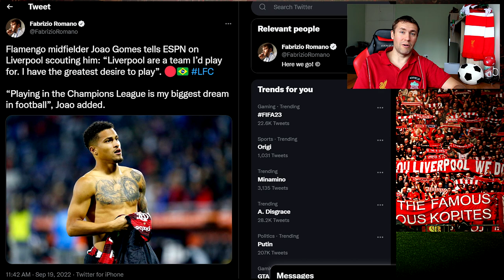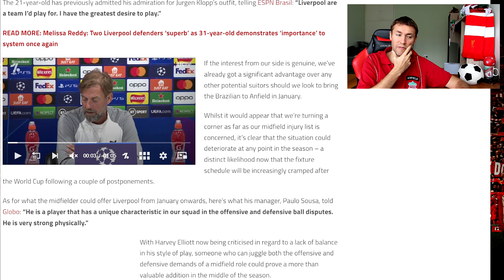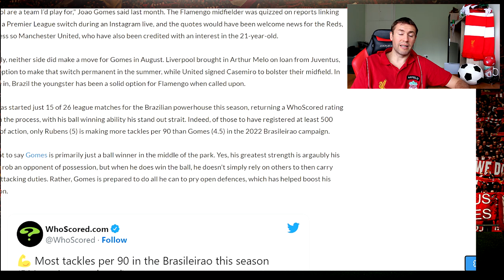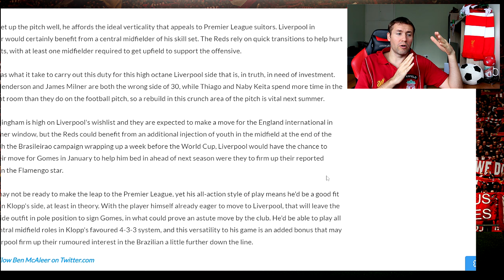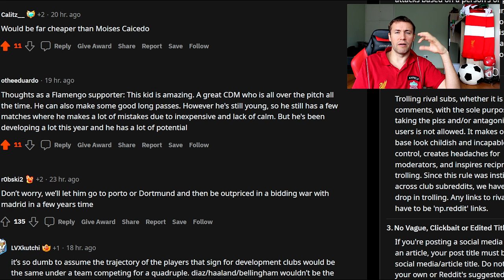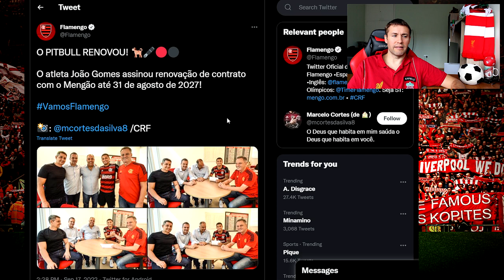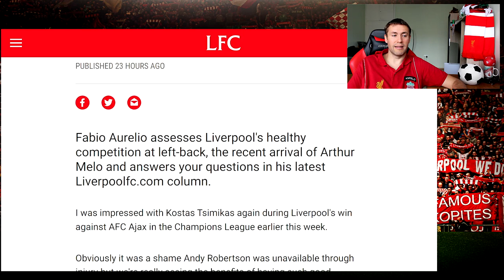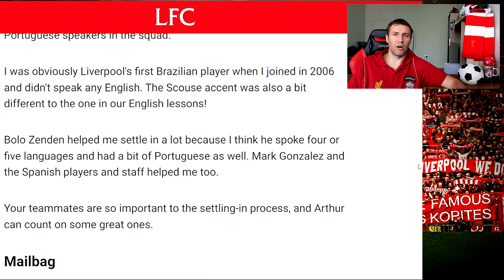Liverpool Scouting STAR Midfielder Joao Gomes | Player In-Depth Analysis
►Liverpool Scouting Joao Gomes